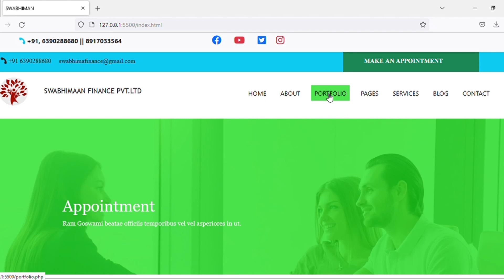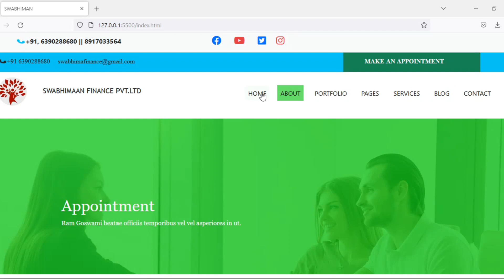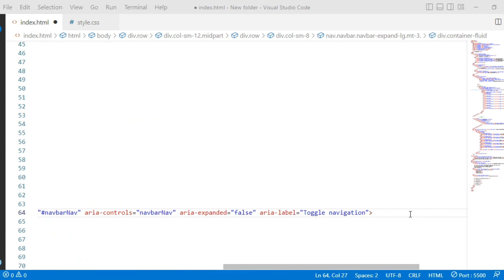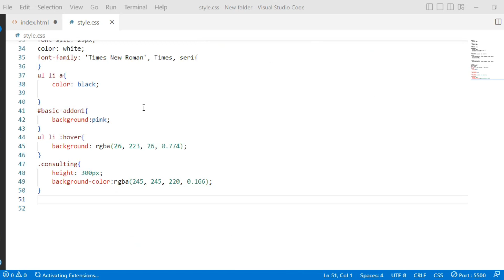FinancialWebsite designing tutorial || By HTML And CSS and Bootstrap || Code In Discription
Financial Website Degine || By HTML And CSS and Bootstrap

html website,top5 best website design
website design,full website design
how to create website,how to make website
html css website design,complete website design
html and css tutorial for beginners
make website,web design
responsive website design,html and css
ow to make website using html and css
site map,ran segall
web design
flux academy
figma design,website plan
web designer,design process
website design,graphics design
web design 2022,web design school
making a site map,web design process
web designer career,web design business
designing a website,website design ideas,
raphic designer job,computer programming
web design freelance,figma design proces
,web design freelancer,freelance web designer
website design process